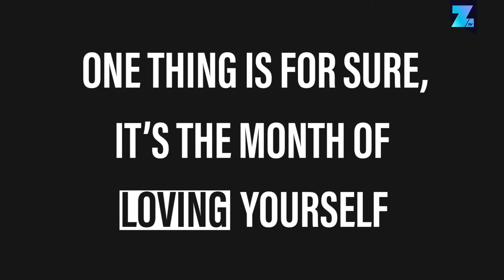Instagram's getting hairy with this new challenge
Laura Jackson, a student from the UK, wanted more women to embrace their natural look. With some inspiration from Laura's Instagram challenge, are you ready to be the real you?